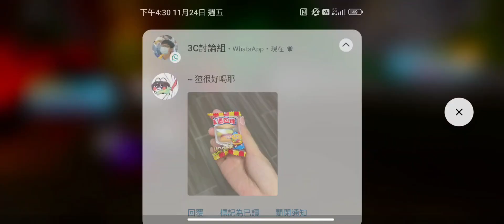I meet cephalops in wild